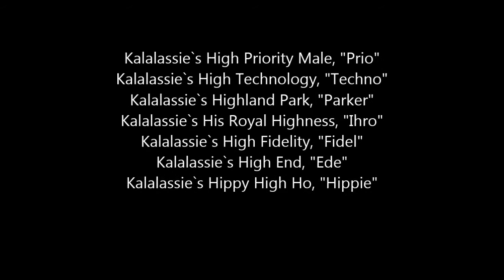Kalalassie`s H-Wurf, 2,5 Wochen alt